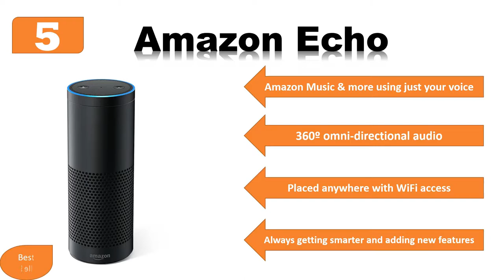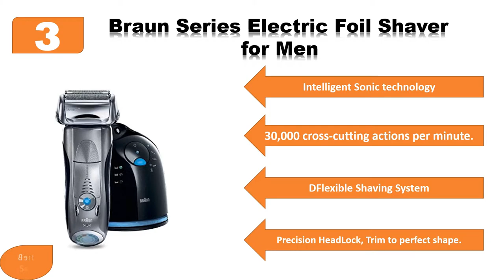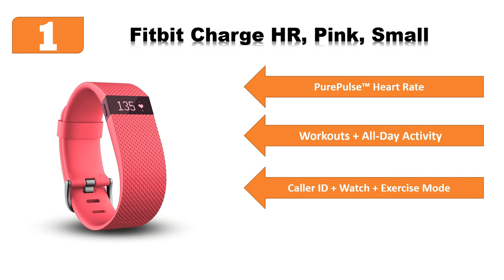Top 5 Best gifts for men Reviews 2018 | All Wholesale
It's a big opportunity for you, We are giving a best product information after thousand plus market and product research. You can select the best product easily for personal used and for gift. You can got the information watch the video and review our website.

Our this video about Top 5 Best Gift for Man review.

You can  check below and review the information :

Fitbit Charge HR Wireless

Acer Aspire E 15 E5-575G-53VG Laptop

Braun Series 7 790cc Men's Electric Foil Shaver

Amazon Echo

Amazon.com Gift Card

Another Product Reviews Below :

😍Eye bags Treatment Baebody Eye Gel for Dark Circles😀

😇Nizoral Anti Dandruff Shampoo Reviews😇